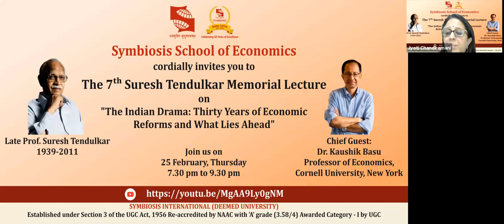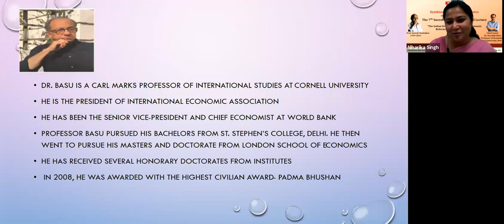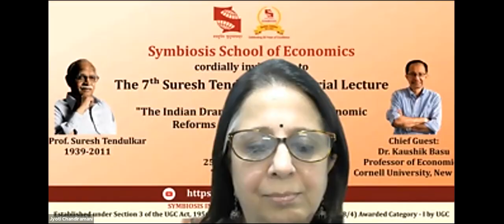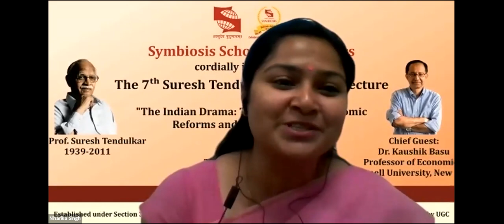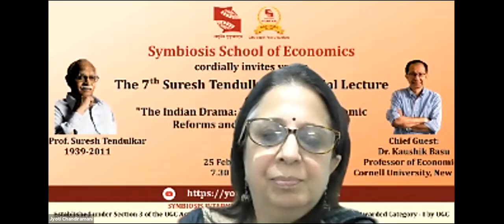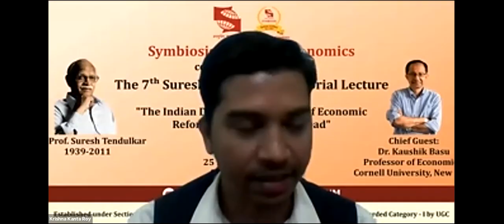7th Prof Suresh Tendulkar Memorial Lecture (STML)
7th Prof Suresh Tendulkar Memorial Lecture (STML) - "The Indian Drama: Thirty Years of Economic Reform and What Lies Ahead" by Prof. Kaushik Basu